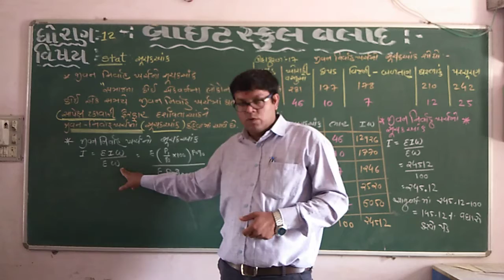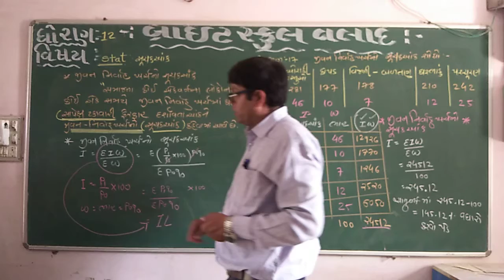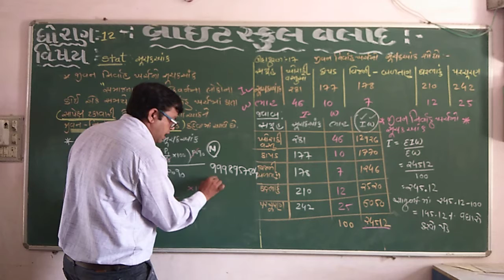STD 12 commerce bhaviksirstat સૂચક આંક example 17